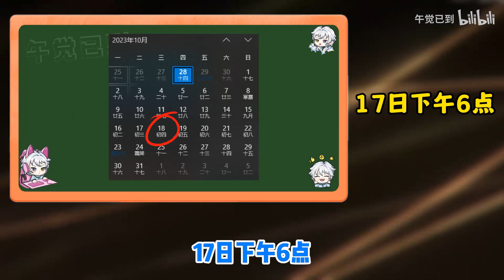十月大事件盘点！新活动新角色提前看，原石福利不错过！【原神】4.2版本前瞻那维莱特莱欧斯利芙宁娜枫丹角色PV周年庆送十连星尘商店光影研学300原石兑换码